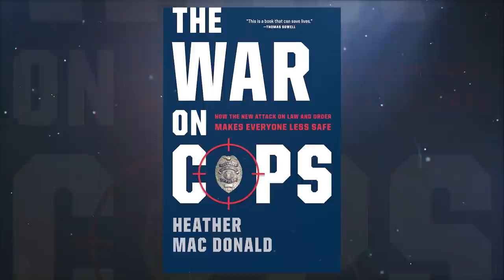Still Think Police Officers Are Racist? Think Again | Heather Mac Donald | Larry Elder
Heather Mac Donald, author of 'The War on Cops: How the New Attack on Law and Order Makes Everyone Less Safe," observed how crime rates in the US increased during and after the George Floyd riots, and how crime has been proportional to the anti-police movement in the US. She says that the left's narrative on crime is a "racist fiction," and says attacks on law enforcement are making the country less safe.